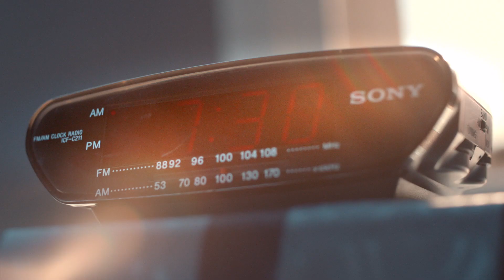RTÉ Sport | The GAA Championships | Nothing sounds quite like it…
The sounds we’ve missed.
The GAA Championships return on RTÉ Sport across TV, radio and online from April 17th.